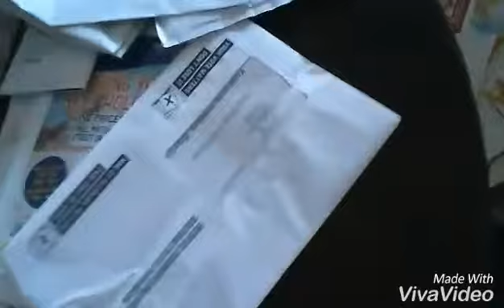Going in a abandoned house GONE VERY RONG